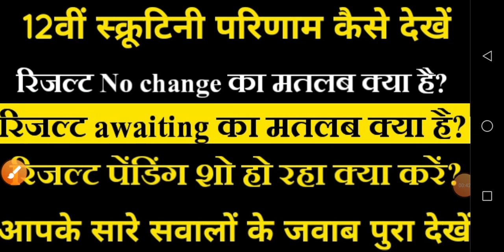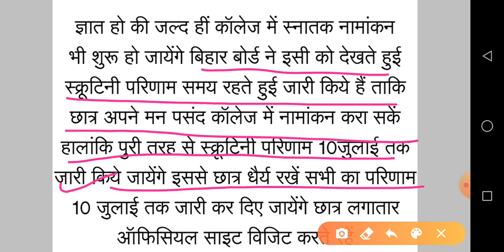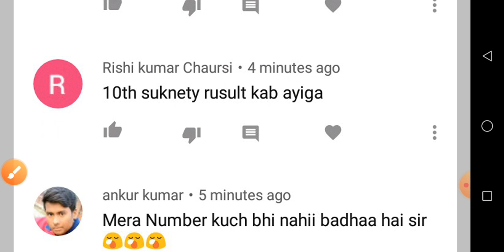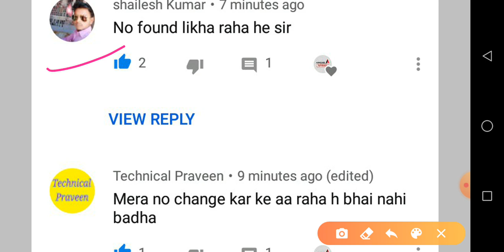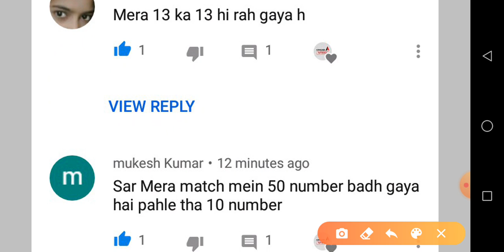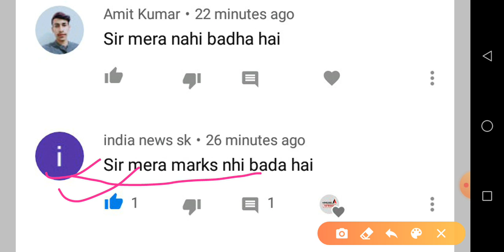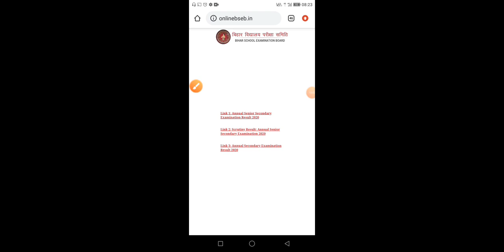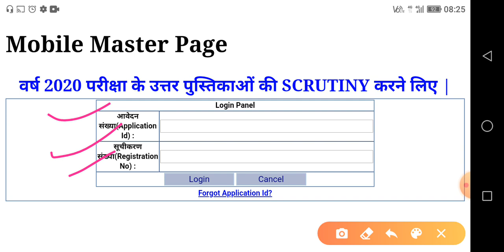12वी स्क्रूटिनी मार्क्स नहीं बढ़े क्या करें ! Bihar Board 12th Scrutiny Result 2020 |बड़ी update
12वी स्क्रूटिनी मार्क्स नहीं बढ़े क्या करें ! Bihar Board 12th Scrutiny Result 2020 |बड़ी update |12वीं स्क्रूटिनी परिणाम जारी ऐसे करें चेक | Bihar Board 12th Scrutiny Result 2020 |बड़ी update |12वीं स्क्रूटिनी परिणाम ऐसे करें चेक | Bihar Board 12th Scrutiny Result Date 2020 |बड़ी update | 12वीं स्क्रूटिनी परिणाम जारी | Bihar Board 12th Scrutiny Result Date 2020 | आज की update

Payment details for Crash Course
Pay Rs. 200 only/- per Subject
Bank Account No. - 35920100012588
IFSC Code - BARB0BAKHTI (5th Letter is zero)